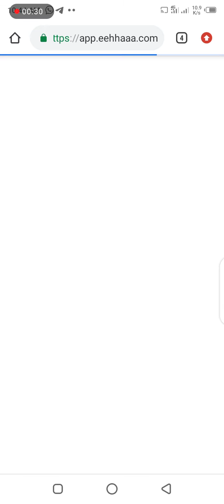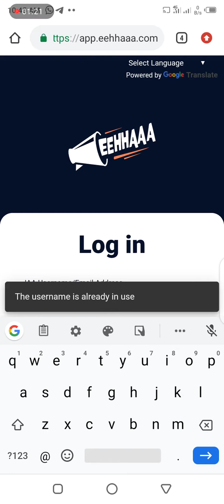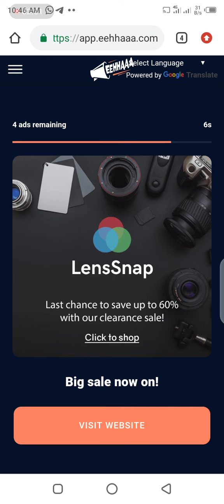Yadda zakayi aiki a jaalifestylie